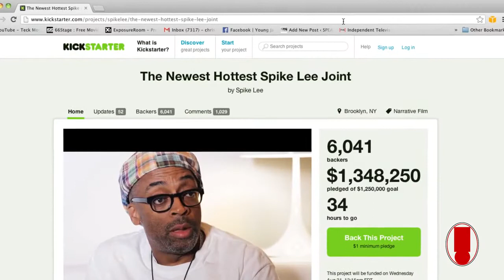AllHipHop interviews Spike Lee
MrMecc spoke with Spike Lee for Allhiphop.com during Harlem Week to speak on Spike's new Jim Brown documentary. Spike also talks the struggles of independent filmmaking and how the kickstarter program has helped this film.